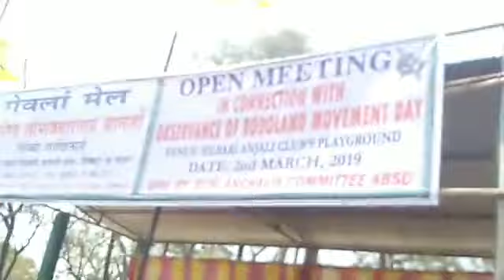Jangkritayari Methai Rwjabnai 2 March Bodoland Movement Day aao Bijni Chirang